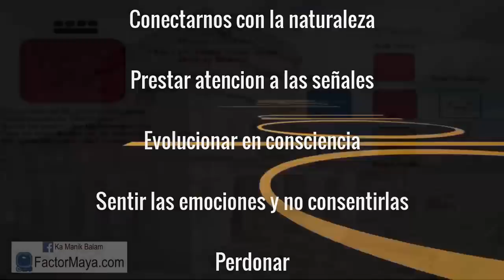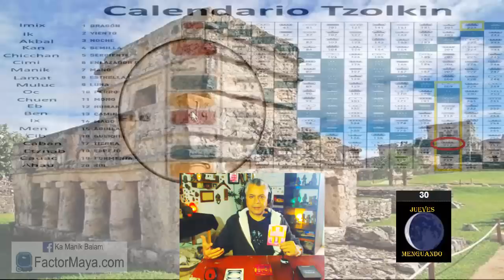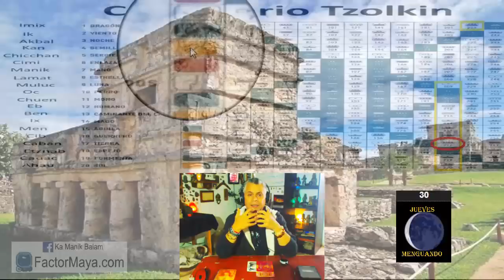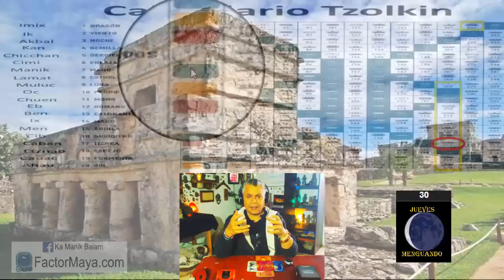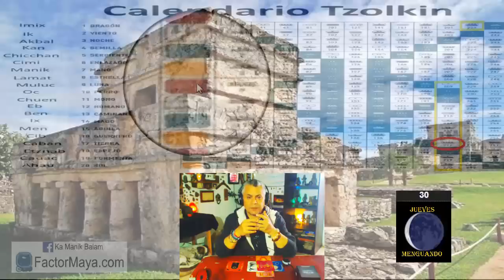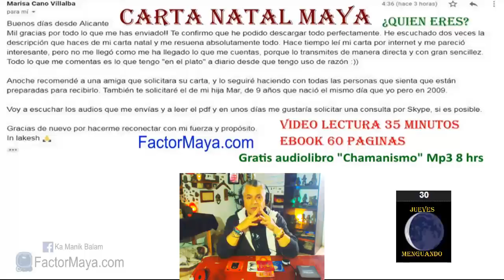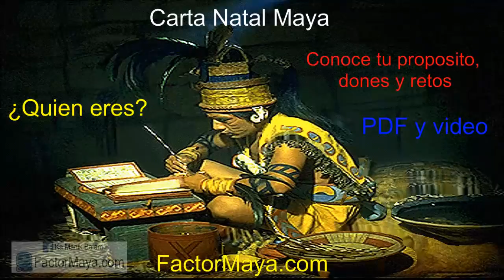Sabiduria Maya “Tzolkin”. Jueves 30 Mayo 2019. “Tierra Solar”. Kin 217. FactorMaya.com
Conectarme con la naturaleza.
Prestar atencion a las señales.
Evolucionar la consciencia.
Sentir las emociones y no consentirlas.
Perdonar.

Gratitud infinita!